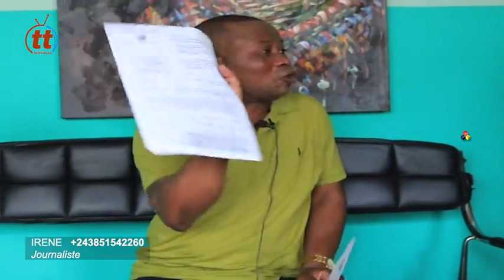BA CRIMINELS BAKOTELI PALU! EYINDI